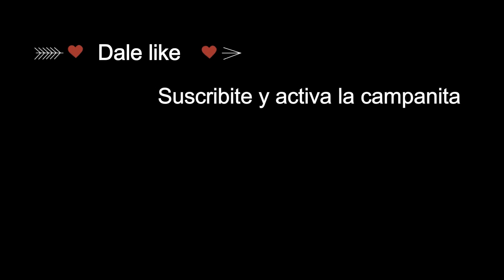Santa Teresita, No hagas esto en la playa.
Viajar quita penas es una propuesta para compartir con ustedes la forma de disfrutar de la vida viajando, no de vacaciones, simplemente viajando, sin apuros. por que viajar. quita penas.